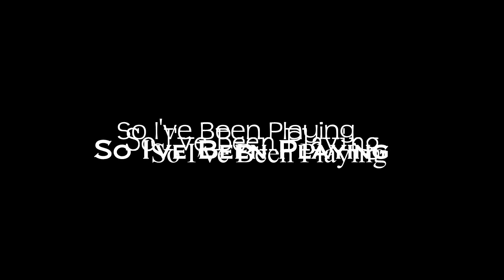So I've Been Playing: LOLLIPOP CHAINSAW [ Review PS3 ]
Lollipop Chainsaw Review by ThorHighHeels
●▬▬▬▬▬▬▬▬ஜ۩۞۩ஜ▬▬▬▬▬▬▬▬●